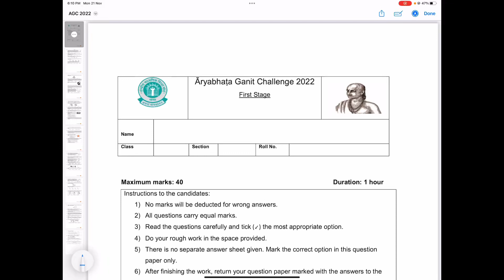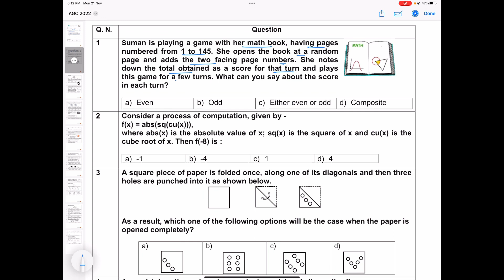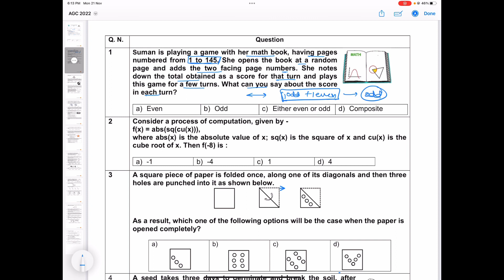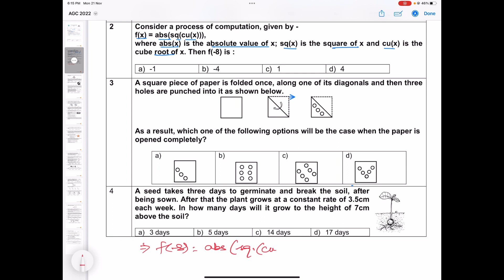Detailed solution of Aryabhata Ganit Challenge 2022 (Q.1 to Q.4) - Stage 1 Question Paper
Here is the solution of first four questions of STAGE 1 of ARYABHATTA GANIT CHALLENGE 2022 question paper.

Stat tuned.